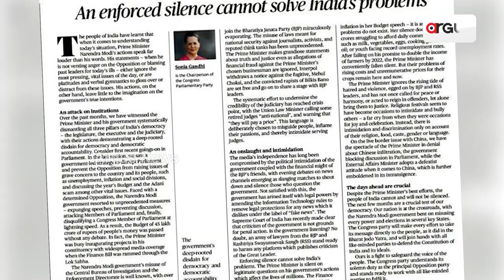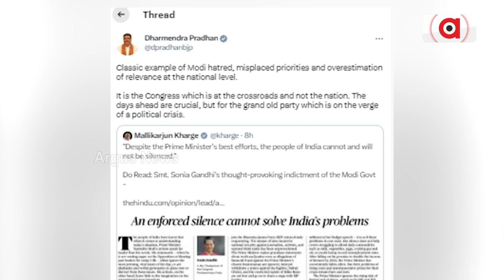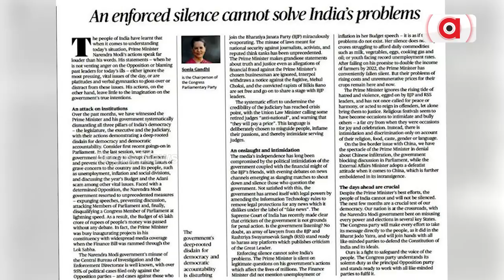BJP Leaders Hit Back At Sonia Gandhi, Over Her Statement On Indian Democracy